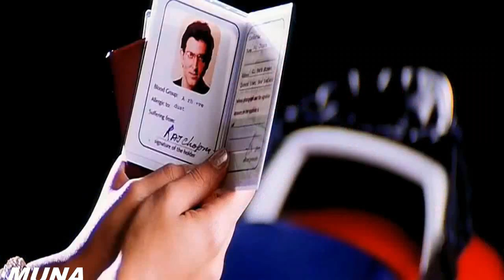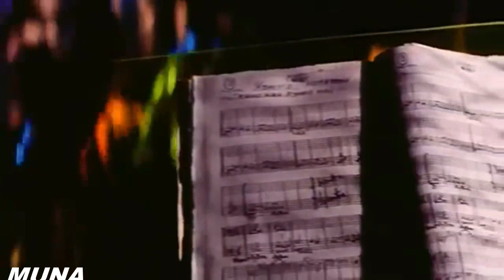Kaaho Na Pyar Hai All Video Songs JUKEBOX